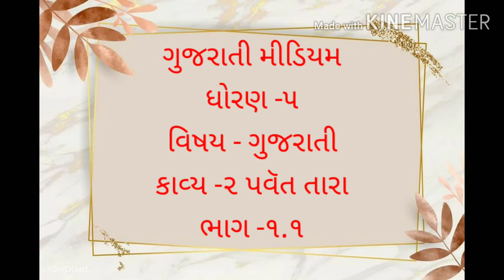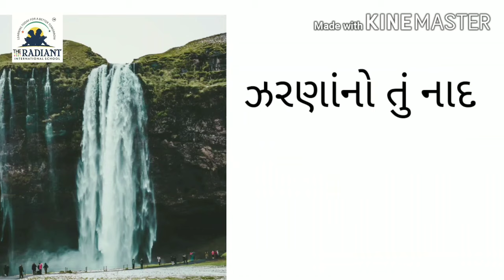G m STD 5 Gujarati Kavya 2 PARVAT TARA part 1 1